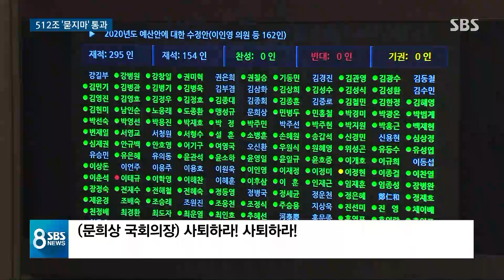512조 예산 통과에 28분…검증없는 '깜깜이 처리' / SBS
512조 원의 내년도 예산안이 어젯(10일)밤 국회 본회의를 통과했습니다. 민주당은 한국당의 시간 끌기를 계속 받아줄 수 없다면서 예산안 처리를 밀어붙였고 이에 한국당은 날치기라면서 강하게 반발했습니다. 소중한 국민 세금으로 나라 살림을 어떻게 꾸려갈지, 그런 고민이 담겨 있어야 할 예산안은 올해도 밀실 심사, 또 묻지마 처리가 반복됐습니다.
먼저, 권지윤 기자가 어젯밤 국회 상황부터 전해 드리겠습니다.